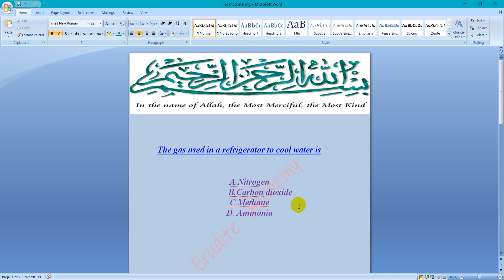The gas used in a refrigerator to cool water is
This video contain only one question of general science to help in test. It will be helpful in nts ,cts,ppsc,ppsc,fpsc,bpcs and other jobs test.